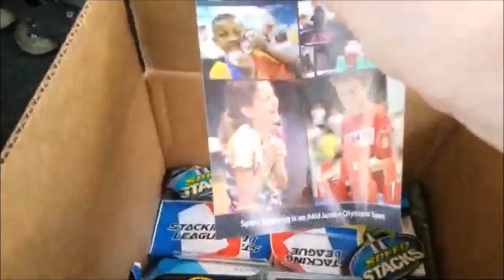I Stack On All My Mats (Stacking Vlog #2)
edit: I forgot to add the mat in my backseat to the pile (I use it for Twistee Treat, so it was in a backpack), but I think I used every mat except that one.
in total, I have 21 mats! anyone wanna buy a gen 2 mat off me?